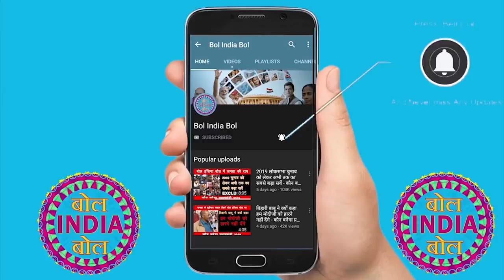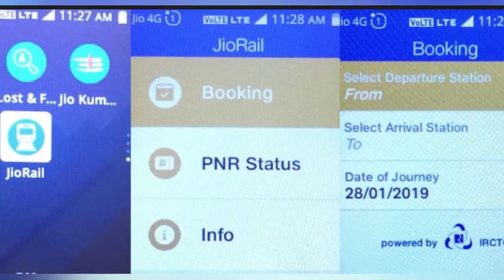जियो ने लांच किया JioRail ऐप, अब फीचर फोन से बुक कर सकेंगे रेल टिकट| Bol India Bol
अभीतक आप सिर्फ स्मार्टफोन से ही रेल टिकट बुक कर रहे थे लेकिन अब आप अपने फीचर फोन यानि जियो फोन से भी रेल टिकट बुक कर सकेंगे। रिलायंस जियो के 4जी वोल्टी फीचरफोन जियोफोन पर अब ग्राहक IRCTC की रेल टिकट बुकिंग सेवा का उपयोग करते हुए रेल टिकट बुक करा सकते हैं। इसके लिए रिलायंस जियो ने JioRail नाम से एक खास ऐप लांच किया है। JioRail ऐप अभी जियोफोन और जियोफोन 2 के ग्राहकों के लिए ही उपलब्ध है।
1. My DSLR Camera
2. My Microphone
3. My Studio Lights
4. My Desktop
5 .My Tripod
7. My Smartphone
8. My Studio Green screen
9. Studio wallpaper